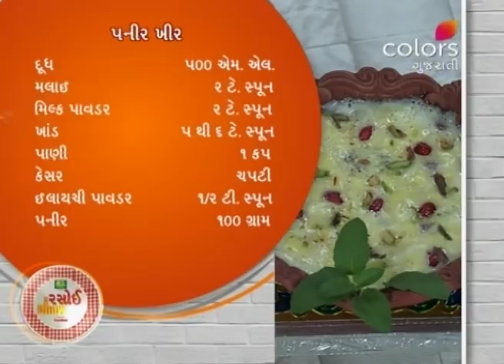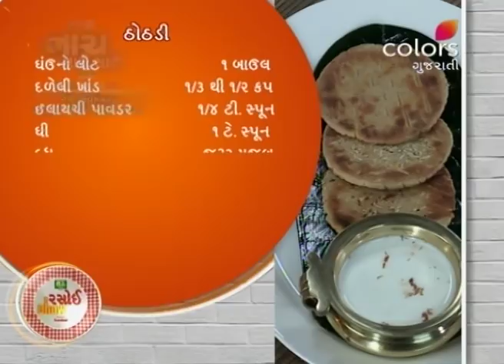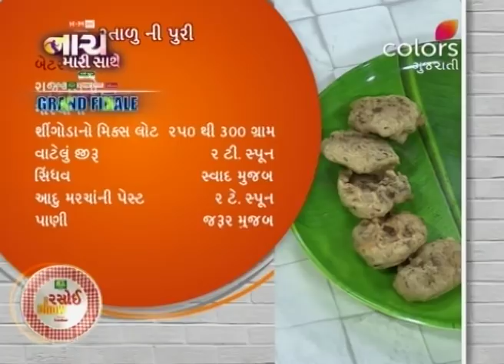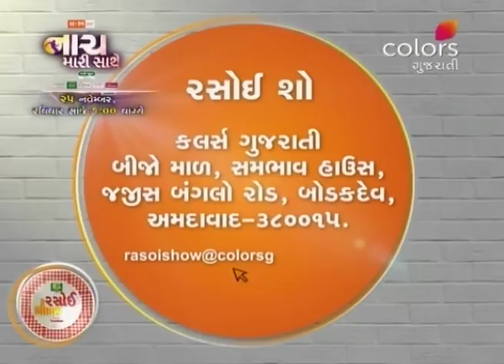Rasoi Show - 22nd November 2018 - રસોઈ શૉ - Full Episode